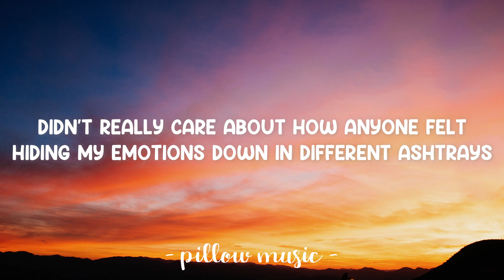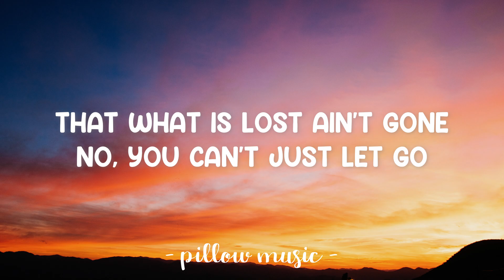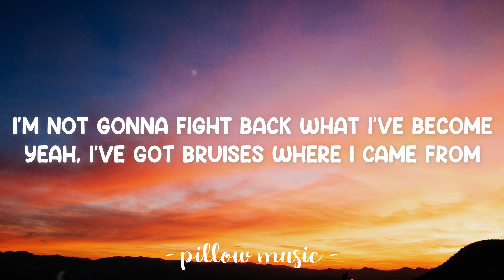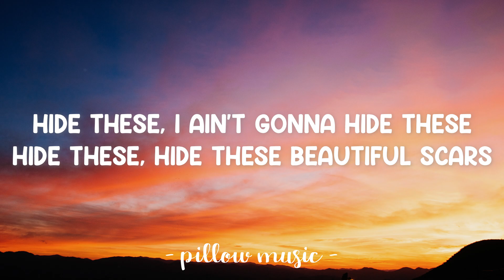Beautiful Scars - Maximillian (Lyrics) 🎵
Lyrics video for "Beautiful Scars" by Max Millian.

Become a better singer in only 30 days!

📜 Lyrics: "Beautiful Scars"

Hide these
I ain't gonna hide these
Hide these
Hide these beautiful scars
No